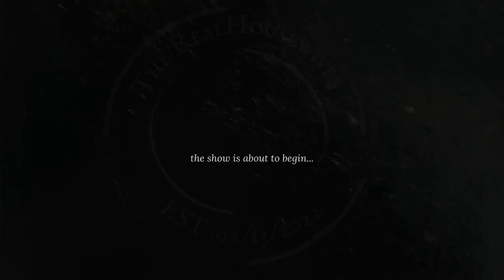RHONJ Teresa talks w/ CARLOS KING & CONFIRMS FAMILY secretly joined CAST + behind scene INFO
We are discussing the Carlos King Podcast. Teresa and Melissa F went on his podcast and discussed the entire decade long issue. DID MELISSA AND JOE GO ON NEW JERSEY BEHIND TERESA'S BACK?

We now have two different producers have come out made public statements that JOE AND MELISSA DID NOT tell Teresa they had been auditioning, filming, and writing contracts to get on the show.

Carlos King talks about what filming was like back when it all started.
We discuss Mel and Joe at bravo con and I have since posted that video to shorts.